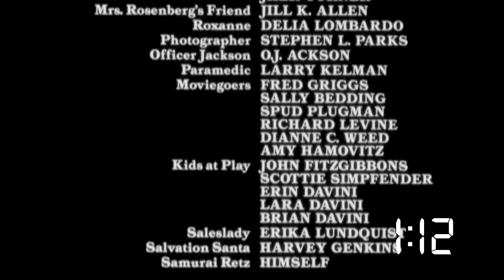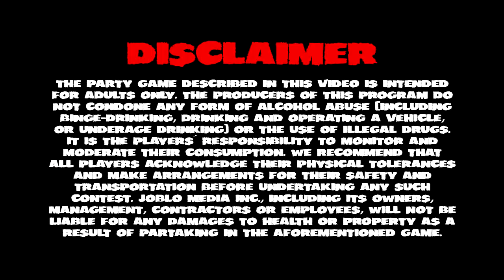SILENT NIGHT, DEADLY NIGHT PART 2 (1987) Revisited - Horror Movie Review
No matter how you celebrate the Holiday Season, you can't forget GARBAGE DAY! The scene that launched 1,000 memes (or more) is just one of the many WTF moments to be found in this bizarro sequel to the controversial 1984 killer-Santa flick. You don't even have to see the first film to keep up with this one, because about half of its runtime consists of footage from the original! Whether you're laughing or just krunked-out on your brother's "special" eggnog, you'll be on the floor after this one. So get ready to party with Ricky... but try not to be too naughty!

This episode was Written, Narrated and, Edited by Gregory Burkart. Produced by John Fallon, and Executive Produced by Berge Garabedian.

NOTE: Hey fellow horror fiends, we are rebranding some of our shows in the name of growing our audience on YouTube; hence yes; this video is a HORROR PARTY MOVIES  episode.

SERIES SYNOPSIS: You can savor horror films as art, or you can just have crazy fun watching them. In this series, we're focusing on the latter, and nothing’s more fun than watching a warped horror movie with your beast fiends... except maybe watching it under the influence of certain substances. That means anything that enhances your party experience, as long as you're mindful of health and safety, as well as your local laws. To help out, we'll create a party game tailored to each episode's selection, including recommended "doses" for toasting (or roasting) all the sleaze, cheese, guts and gore you can stuff into your cranium. So get in here and get crazy... 'cuz it's a HORROR PARTY!